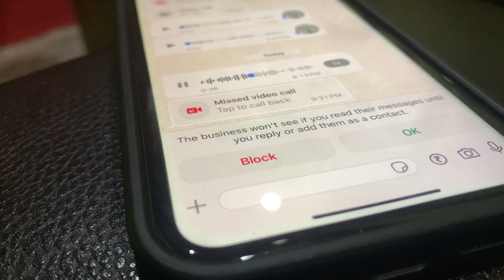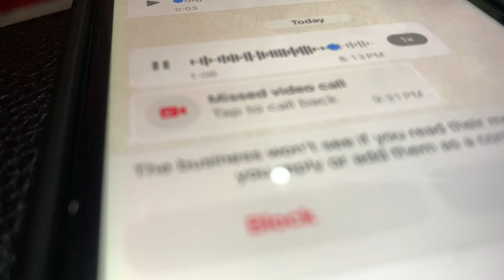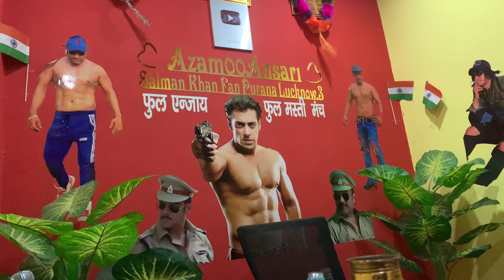8 October 2024